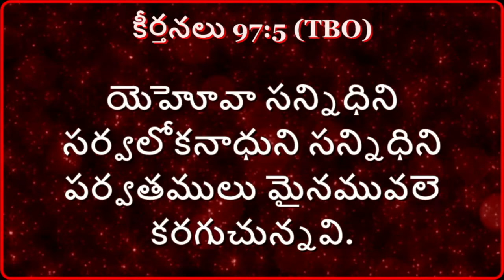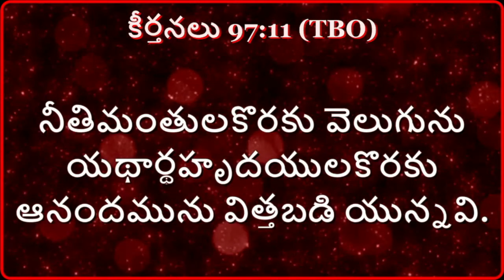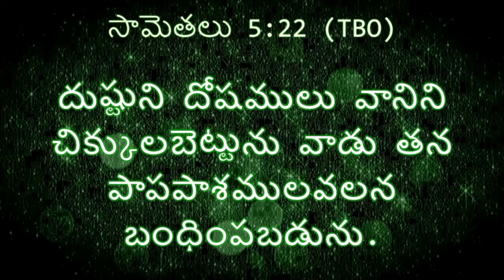వాక్యానందం || 97వ రోజు || 97వ కీర్తన & సామెతలు 5వ అద్యా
ప్రతీరోజూ వాక్యపండుగ యూట్యూబ్ లింక్ లు మీ వాట్సాప్ గ్రూపుల్లోనూ, స్టేటస్ ల్లోనూ పెట్టుకోండి... అనేకులు బైబిల్ చదివేలా మీరు ప్రయాసపడగలరు...*

వాక్యం వినమని రోజుకీ 10మందికి పంపండి... వారి కోసం ప్రార్ధించండి... నేను నమ్ముతున్నాను వారు ఖచ్చితంగా రక్షించబడతారు, బాగుపడతారు. జెకర్యా 8:23

ఉదయమే బైబిల్ చదవడం అలవాటు చేసుకుందాం!

ప్రతీ రోజూ 6 గం.లకే యూట్యూబ్ లోకి రండి...

Let us start everyday with Word Of Almighty.

 Read Bible -Lead your LIFE
వాక్యానందం || vaakyaanandam || ప్రతీ రోజు ఉదయం 6 గంటలకు